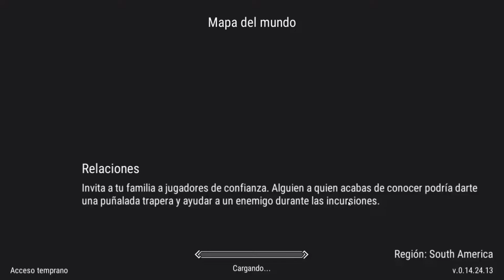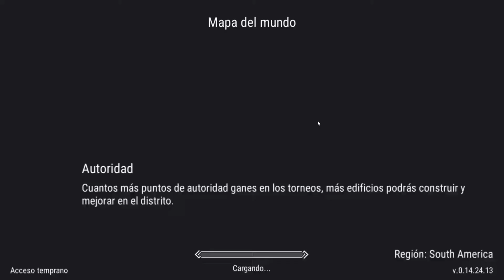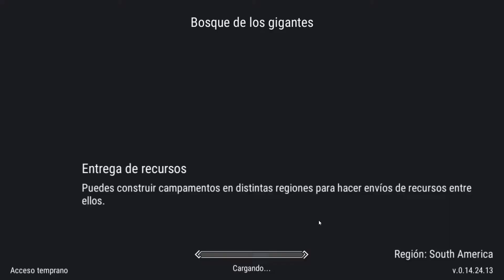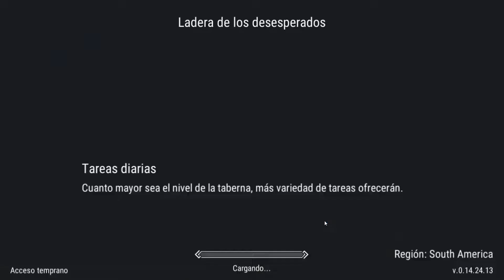Frostborn Construyendo el Telar y PvP Piche!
Hola Chicos que tal! pues tenemos un caballero caído en nuestra familia al parecer le banearon la cuenta no se porque sabrá pepe que hizo! me entero minutos mas tarde de grabar pues bueno! buscaremos recursos para crearnos el Telar el problema empieza que el recurso que necesito sale mas en Zona JcJ o PVP donde tuve un fallo en mis recursos y fui de tonto y caí pero luego iremos de nuevo con valentía y pues saldremos con suerte! para continuar nuestras misiones! espero que les guste!